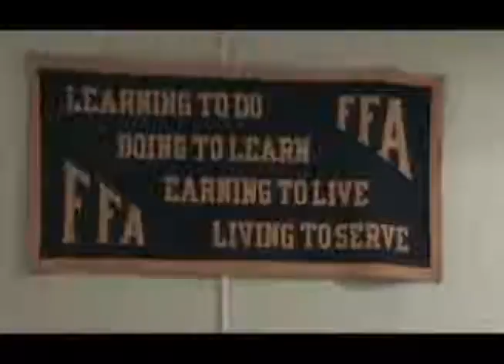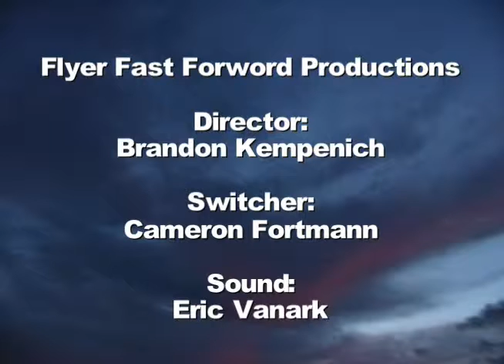Flyer Fast Forward 05-08-2013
The morning announcements at Little Falls Community High School for Wednesday May 8th, 2013.